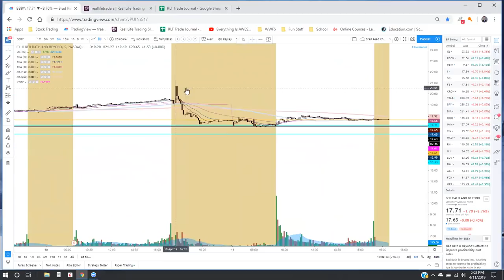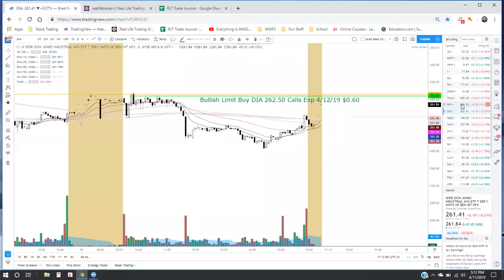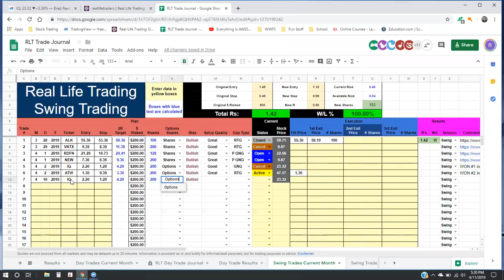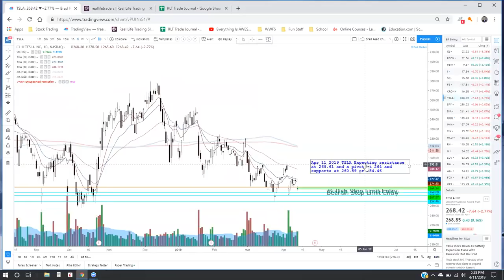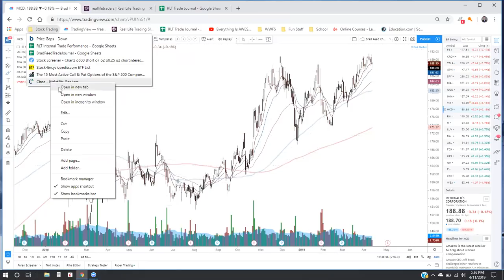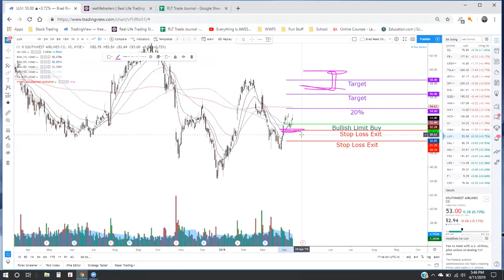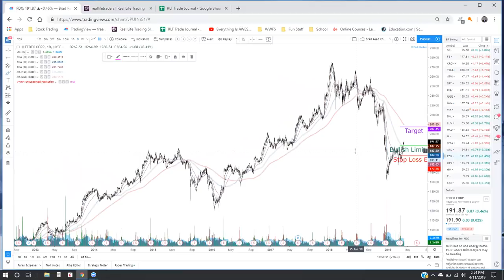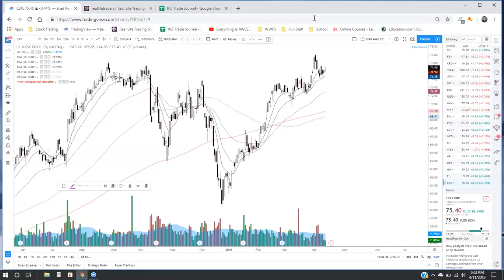April 11 2019 Swing Trading Floor by Real Life Trading